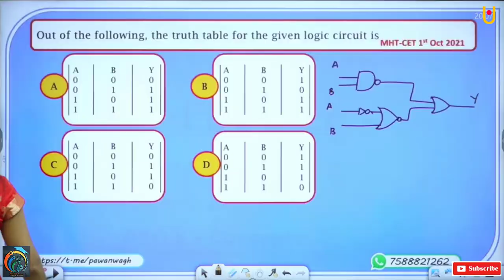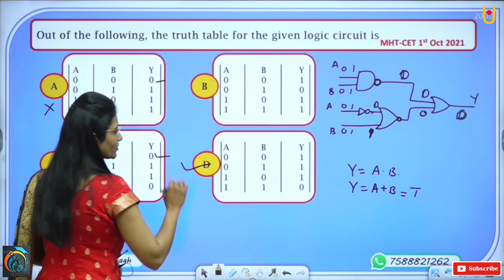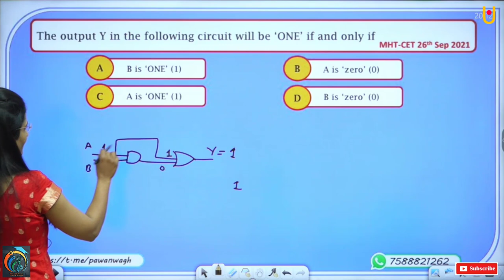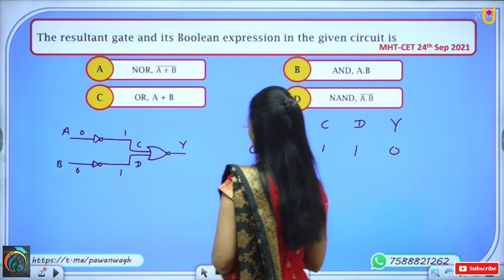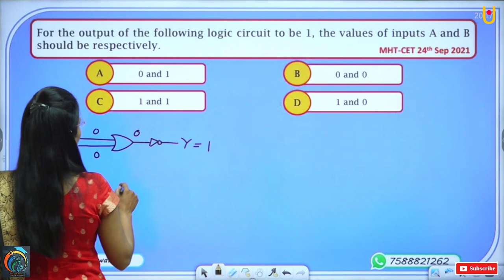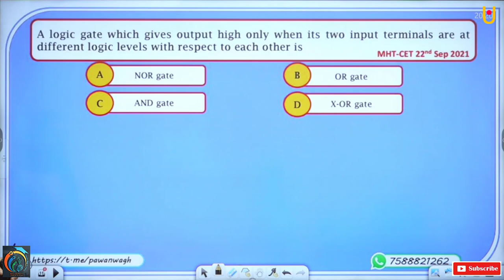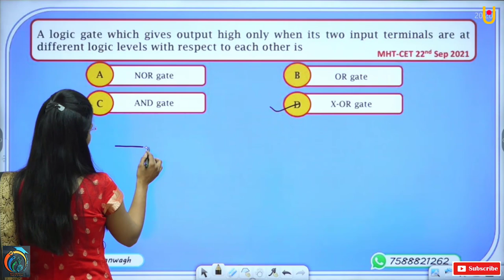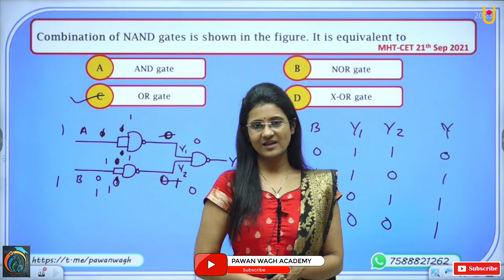Semiconductor Devices | MHT-CET Crash Course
Semiconductor Devices | MHT-CET Crash Course | PYQs and Most Important Questions

Hello Friends,
This video is helpful for MHT-CET Students. In this video we will solve most important questions regards to class 12th Chapter 16 i.e Semiconductor Devices. With this we will solve PYQ's and some tricks for MHT-CET.  You will learn the most important questions of MHT-CET questions, these questions are also helpful in neet and jee,  after watching this video you will able to know all the concepts regards to this video